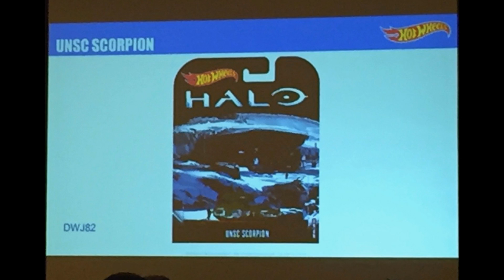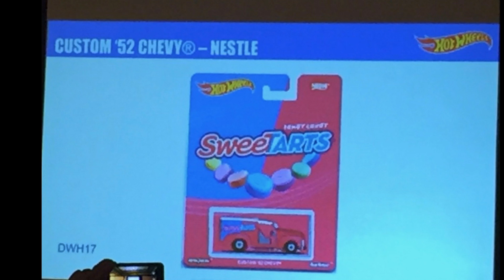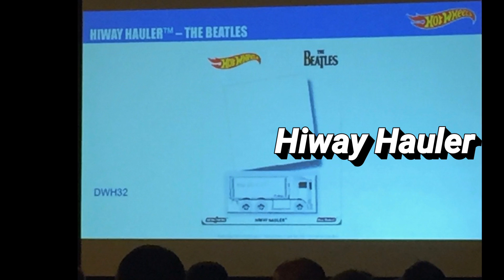30th Hot Wheels Collector Convention [Part 3], Ecto 1, Pop Culture Mix, and from halo game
30th Hot Wheels Collector Convention [Part 3]
**For Turn On Or Off Subtitles You can press CC

This Video is about 30th Hot Wheels Collector Convention [Part 3], Ecto 1, Pop Culture Mix, and from halo game

23.See What I Got When Hunting Treasure Hunt Hot Wheels at Local Store
24.Hot Wheels Hunting at Local Store 2016 | GOT Super Rare Stuff

Hot Wheels Origin of Awesome 5-pack
JADA METALS - BATMAN V SUPERMAN - BATMOBILE MODEL KIT Diecast Car
Star Wars Signature Series Force FX Lightsaber w/Removable Blade - Kit Fisto
Hot Wheels Wall Tracks Power Tower Trackset
Hot Wheels 4 Lane Raceway
Hot Wheels Super Loop Chase Race Trackset (Discontinued by manufacturer)
Hot Wheels Spin Storm Playset, Frustration-Free Packaging